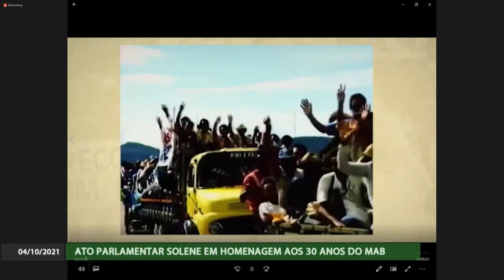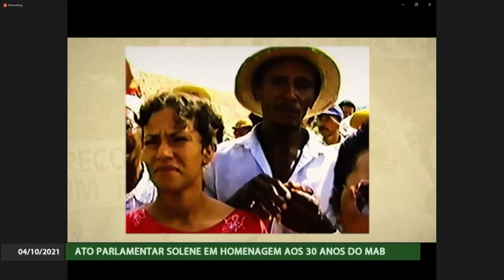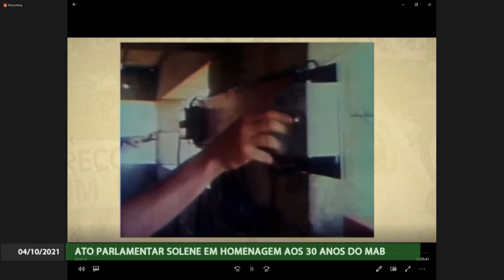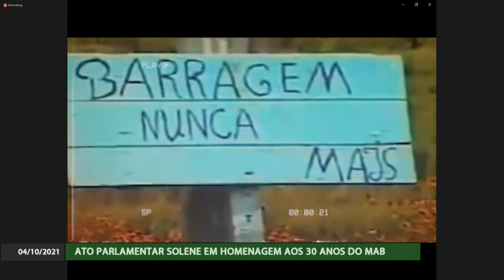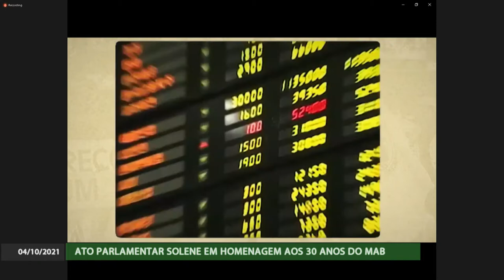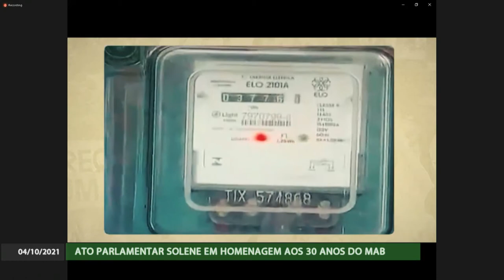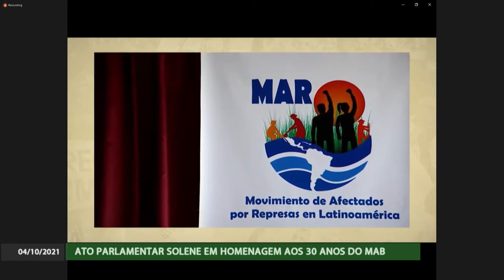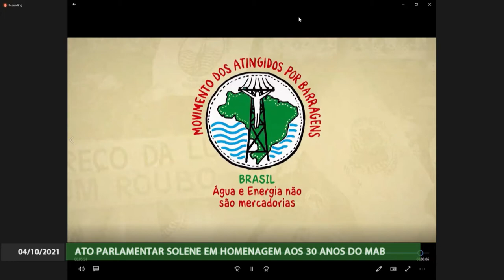Ato Parlamentar Solene - Homenagem aos 30 Anos do MAB - 04/10/21